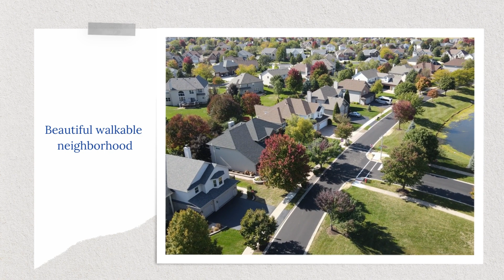5001 - 5003 Thomas Ave S Richfield, MN | Team Stockwell Reale Estate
Team Stockwell
eXp Realty
Your Home Sold Guaranteed or I'll Buy It!